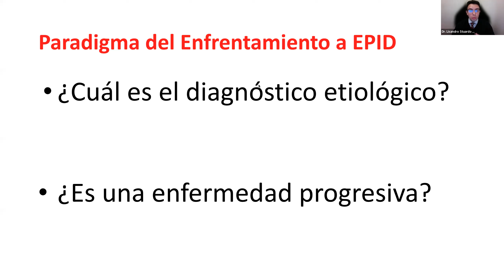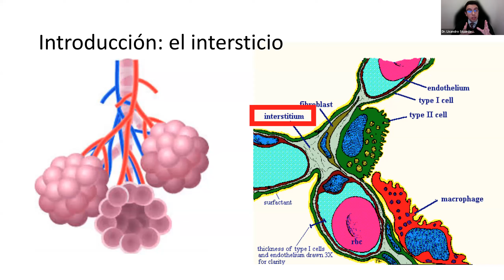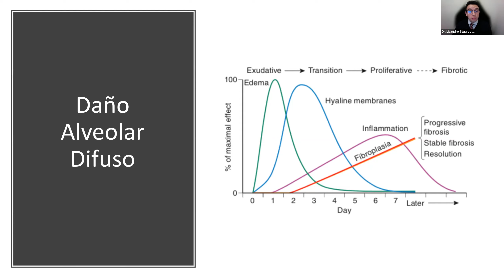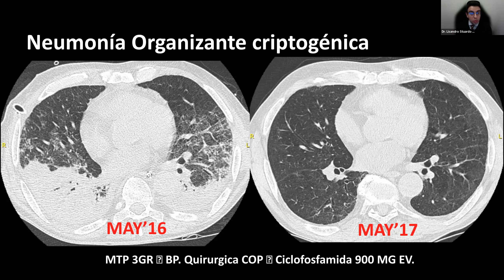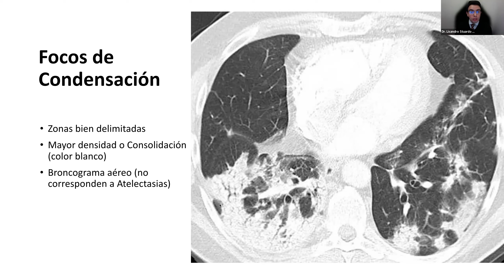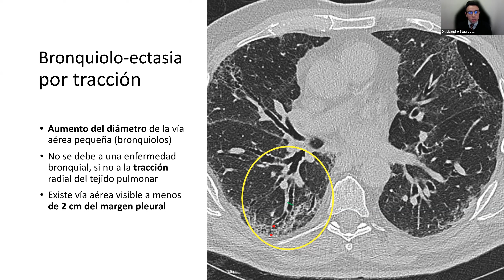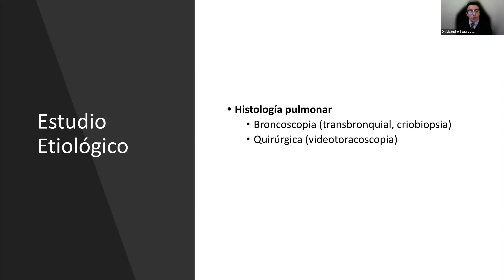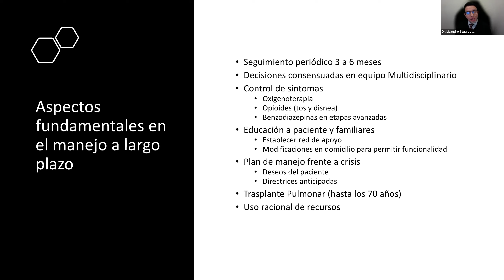Módulo 9: EPID (Dr. Lisandro Stuardo Tapia)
Módulo 9: EPID
Dr. Lisandro Stuardo Tapia

Viernes 12 de agosto 2022, 18:15 - 19:00
I Jornada de Respiratorio ACEM UC

Comité Permanente de Medicina Interna ACEM UC